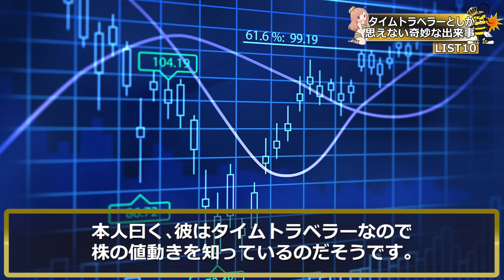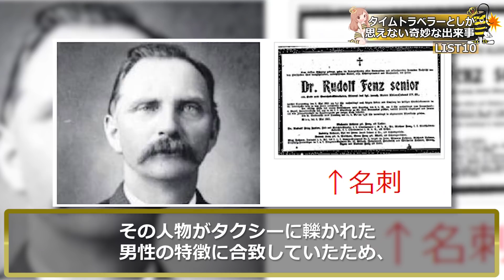タイムトラベラーの存在を裏付ける証拠１０選！世界中に存在するタイムトラベラーたちのまとめ